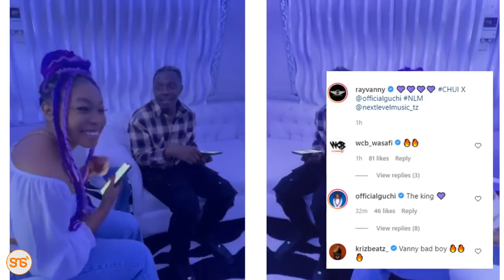Ray Vanny na Guchi waingia studio za Next Level Music kurekodi collabo mpya, waweka kionjo chake